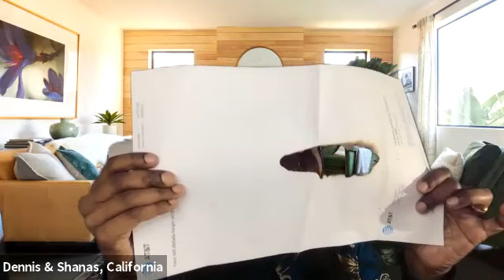Shanas Dennis, Malayalam Teaching on Psalm 91(Secret Place) - Part3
Malayalam Teaching on Psalm 91 - Part 3 of 3